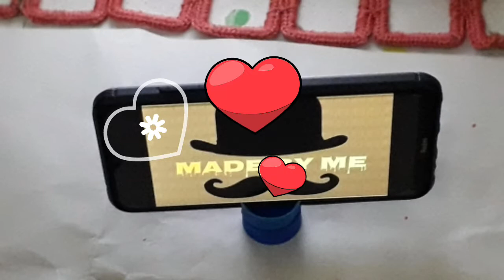How to make mobile stand with bottle cap,DIY mobile stand